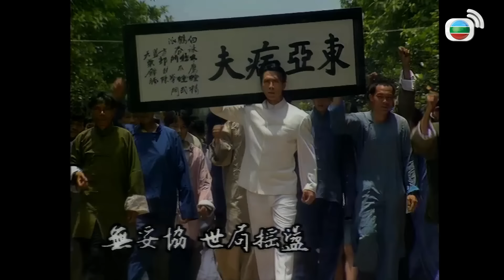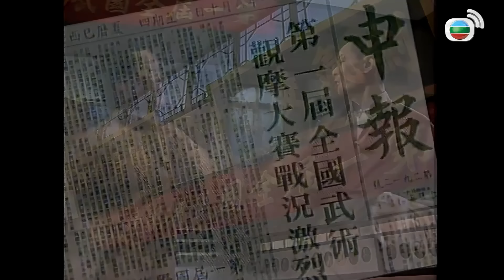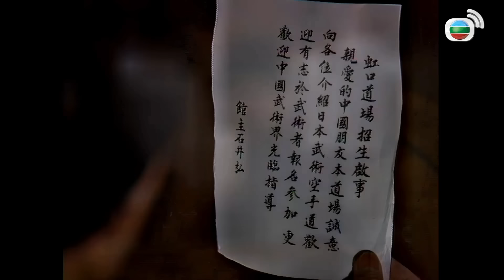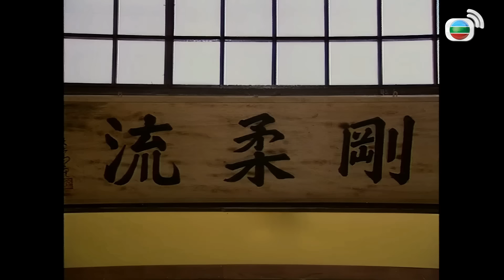TVB Tinh Võ Môn tập 10/30 | tiếng Việt | Chân Tử Đan, Vạn Ỷ Văn, Cao Hùng | TVB 1995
Phim TVB Tinh Võ Môn (Fist of Fury)
Diễn viên: Chân Tử Đan | Vạn Ỷ Văn | Cao Hùng | Doãn Thiên Chiếu | Lưu Chí Vinh | Kênh TVB tiếng Việt

✨Nội dung phim: Trần Chân là một anh chàng sống ở thôn quê, cả thôn bị cướp bóc nên anh phải lên Thượng Hải kiếm sống. Anh dắt theo đưa em gái, tìm chú ruột để đòi tiền, nhưng không ngờ người chú lại nuốt lời không trả, không những không cưu mang giúp đỡ mà còn đuổi họ ra khỏi nhà. Hai anh em lưu lạc khắp nơi, may mắn sau đó được cô gái Tiểu Yến giúp đỡ...